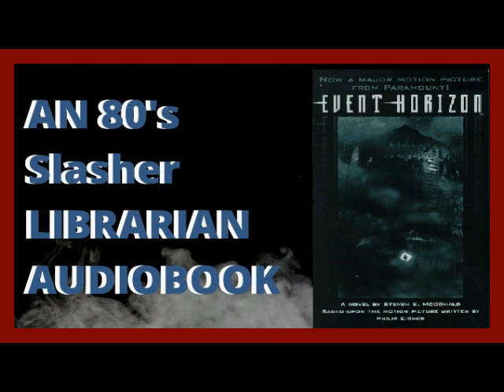Event Horizon The Novelization By Stephen E. McDonald Chapters 16 - 22 Audiobook Narration